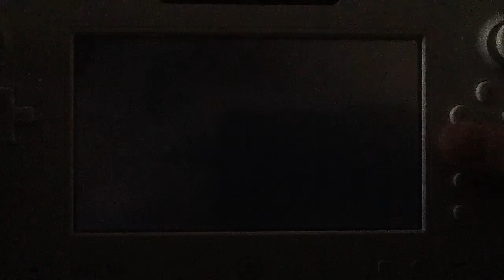Skylanders SuperChargers: GoddessSpeed- Episode 22.5 "Time's Mirror 2, Part 2"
The rest of the Time Trials we didn't do!
(Also, I wasn't able to buy all the hats shown at the end because for whatever reason, a glitch caused me to be unable to go back into the shop off-screen. Also, the reason this is a .5 episode is because it's kind of short)